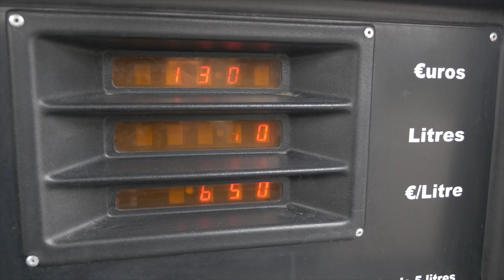Quand la MAGIE opère ENFIN !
De retour à la pêche entre frère pour une session 100% plaisir à la recherche de touches en nombre ! Et enfin cette fois la magie a semblé opéré avec des farios réveillée et pleines d'énergie ! Les beaux jours s'annoncent enfin espérons-le ;) !

 (un grand choix de leurres et accessoires pour la pêche sportive)

Leurres utilisés:
Smith AR-S taille 3

Ensembles:
Hugo:

Moulinet shimano stradik HGFK 1000

Thomas:
Canne Hearty Rise Evolution ML
Shimano Cardiff 2000HG

Matériel Vidéo:
Appareil Photo

Micro GoPro:

Batteries GoPro: